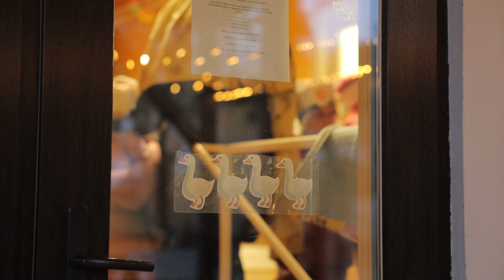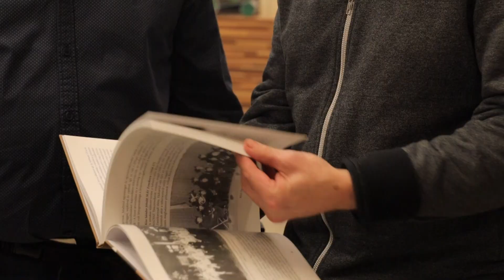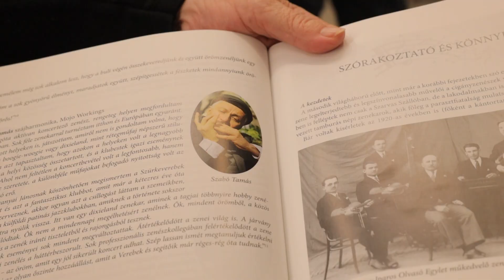HÍRADÓ - 2024. november 11. HÉTFŐ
- A halottak napja után is gondoskodnunk kell elhunyt szeretteink sírhelyéről
- Márton-napját ünnepelték az Erdőtelki Óvodában
- Idén is megszervezték a Bagoly Bringatúrát
- Újra Kiskőrösön, a Verébklubban zenélt a The MOJO blues együttes
- Vezeti a tabellát a Kiskőrösi LC U19-es csapata